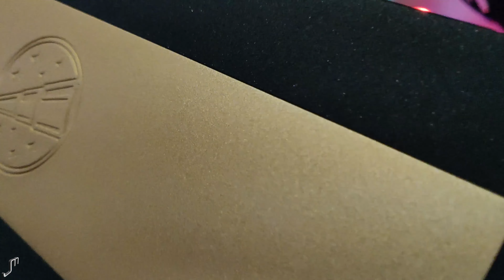Meletrix Zoom65 - Unboxing